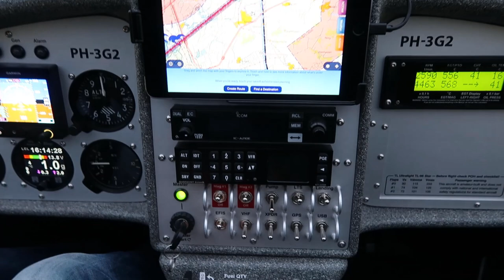Repairing my airplane; how to solve Rotax 912 ULS engine vibrations and more - S03 E01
The closure of my home airport, due to yet another COVID lockdown, opened up the possibilities to give my airplane some TLC. Not that my TL Ultralight TL-96 Star needed a lot of maintenance, but there were some little things and somewhat bigger ones, to take care off. See full description...

I still had to fix the outlet port of the exhaust pipe heat exchanger, that feeds hot air into the cabin (my cabin heating system). That pipe was almost completely rotten away and temporary fixed by the previous owner. So I asked a pilot friend to weld a new steel pipe onto the existing heat exchanger, which worked out pretty well.

A second thing on my to-do list was to replace all the existing spark plugs of my Rotax 912 ULS, to shorten the spark plug leads and to re-attach the spark plug caps to the fresh conducting core of the shortened leads. I've been told by many Rotax mechanics that this could be a possible solution to engine vibration at low RPM (low idle). Despite all my careful work, it wasn't.

So now I'm on the path of carburetor overhaul. I de-installed both BING 64 carburetors from the engine and brought them to another pilot friend, who has a lot of experience in overhauling these types of carbs. Both carburetors will be disassembled, cleaned with an ultrasonic bath, most parts will be replaced with new ones, they get assembled again and installed and configured on my engine. All in all a lot of work.

Hopefully this wil solve the engine vibration problem. If not, it's on to a gearbox overhaul next...

Like it? Thumbs up!

Ever since I received my pilot license, I shared my passion for aviation with a lot (and I mean a lot!) of passengers! Because I enjoy sharing my aviation passion so much, I would like to share it with the rest of the world too! But since taking on 7 billion people as my passenger isn't really practical, sharing my passion via YouTube is... ;)

Where a lot of aviation channels on YouTube focus on General Aviation at the west side of the Atlantic, my channel focuses on Light Sport Aviation in Europe, primarily Holland and Germany. Light Sport Aircraft are also known as 'Microlight Aircraft' or 'Ultralight Aircraft'.

The reason I make these videos is to exchange aviation stories and learn and improve by sharing. And because I love to share!